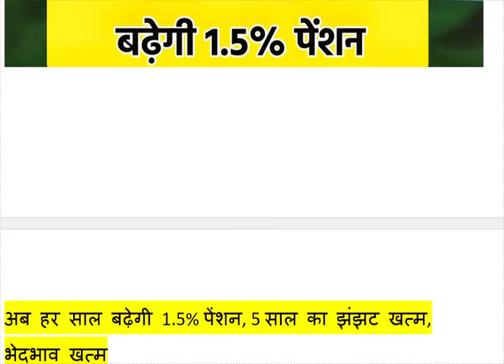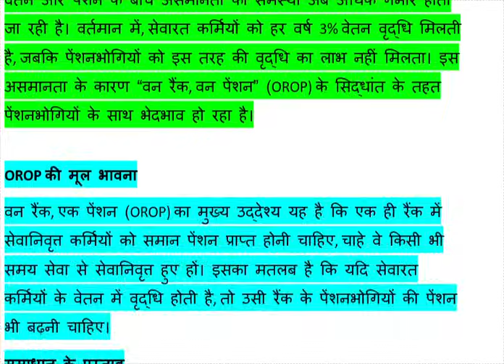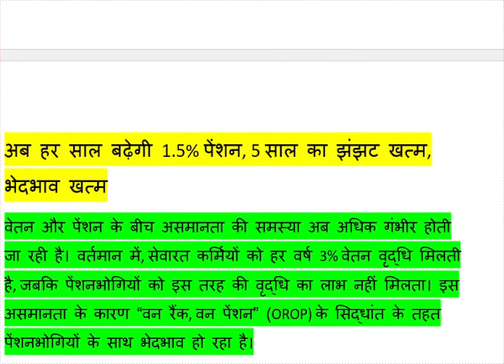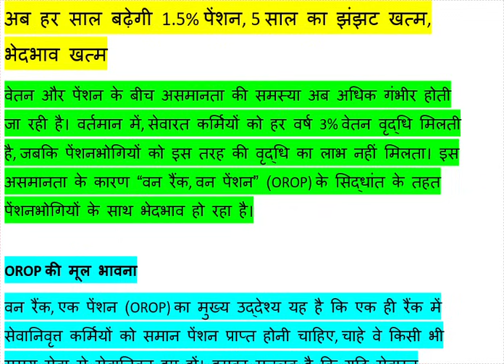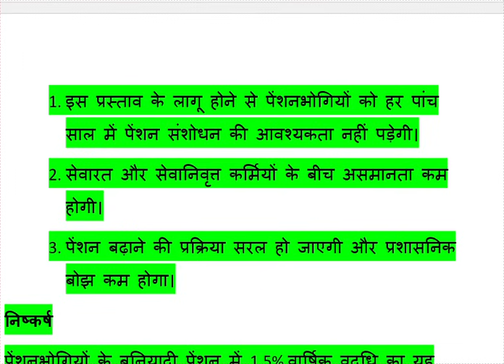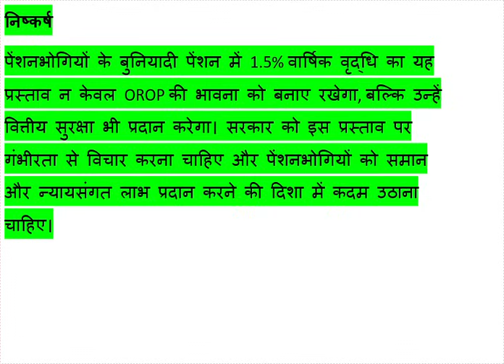✅ ब्रेकिंग न्यूज़: बजट के बाद पेंशनर्स के लिए सरकार का खुला पिटारा,18 माह एरियर्स, पेंशन में बढ़ोतरी ✅